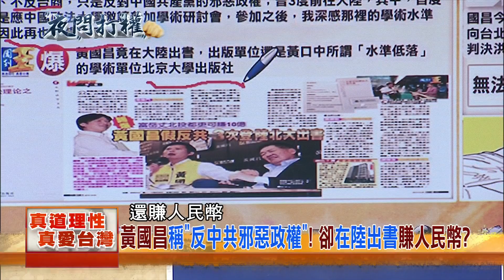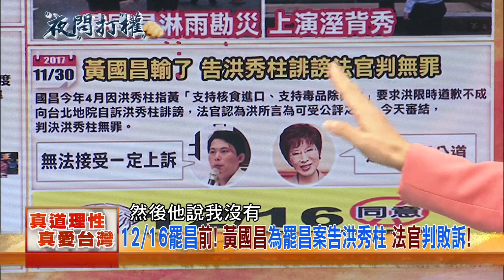2017.12.01夜問打權搶先版PART3 在陸「被俘18載」黑貓中隊張立義：「不忘歷史 包容仇恨」